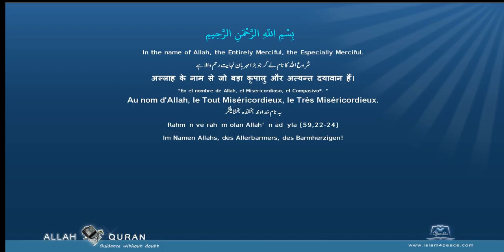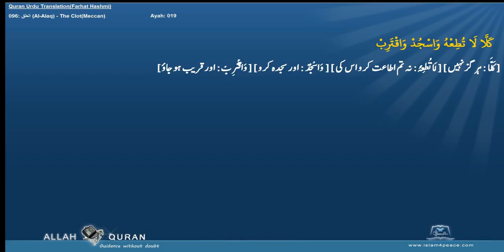Quran Urdu Word by WordLafzi 096 العلق Al Alaq The ClotMeccan by Dr Farhat Hashmi